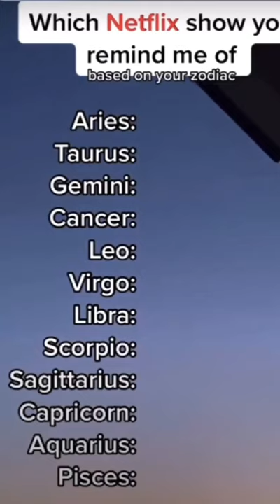Which netflix show do you remind me of- Zodiac Signs Shorts 🎬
Your Life Path Number is perhaps the most important in determining your most fulfilling life direction in your numerology report. Derived from your date of birth, your life path number identifies your skills and abilities, the negative traits that you must balance, and even the motivation and purpose of your life.